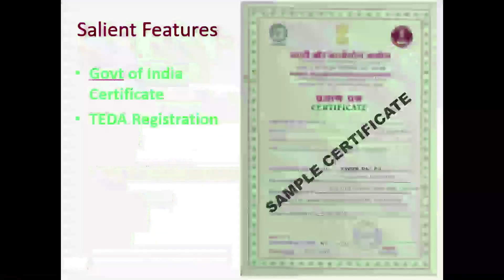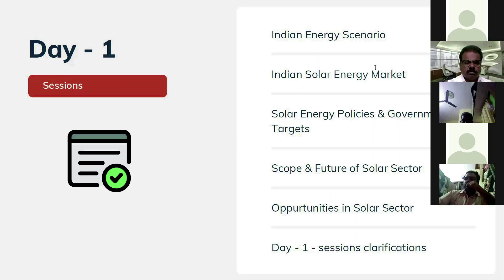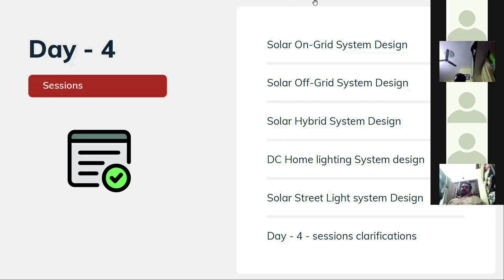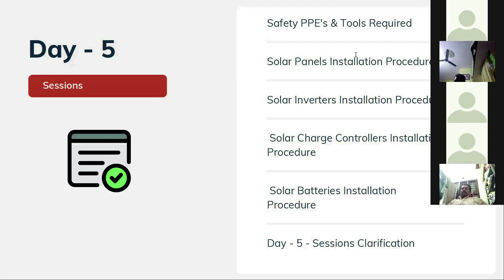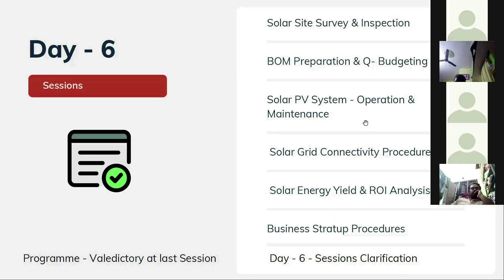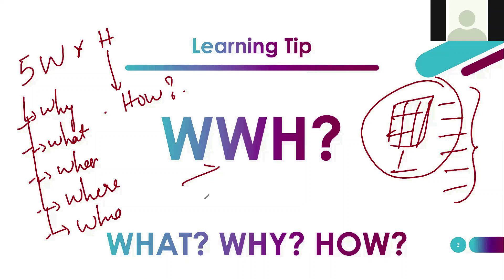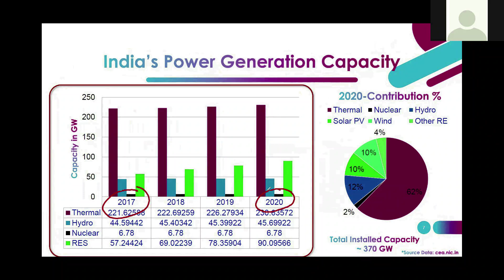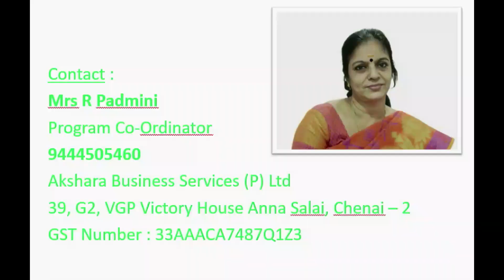SKILL AND ENTRREPRENEURSHIP DEVELOPMENT TRAINING ON SOLAR ENERGY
A 6-DAY ONLINE PROGRAM
WITH GOVT OF INDIA CERTIFICATE
PMEGP LOAN OPPORUNITY  WITH 35% SUBSIDY
FOR STARTING NEW BUSINESS.
NEXT BATCH STARTS ON 16/05/2022

How to start solar business without investment ?